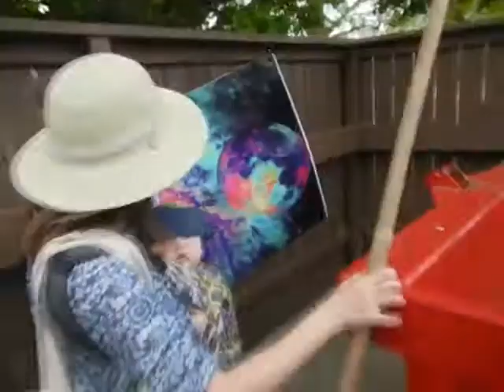FrankHBDfinal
Best Bloomington Birthday Ever